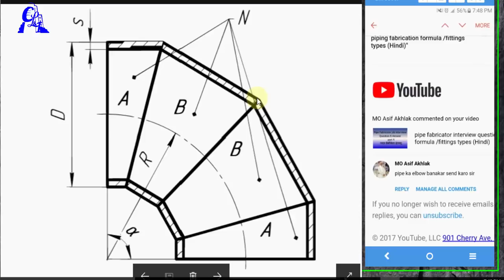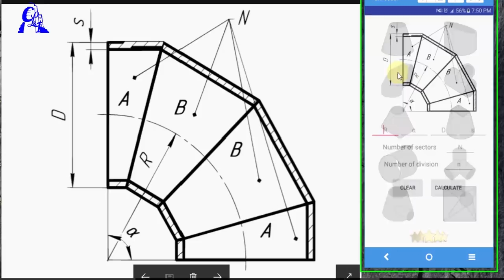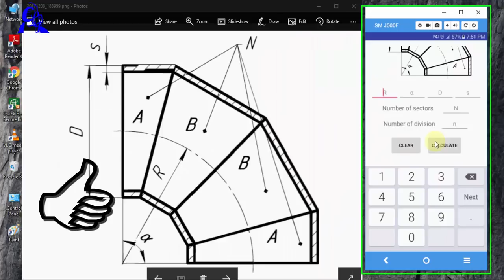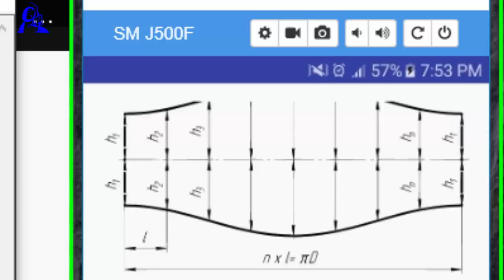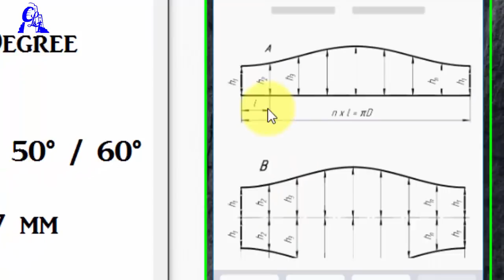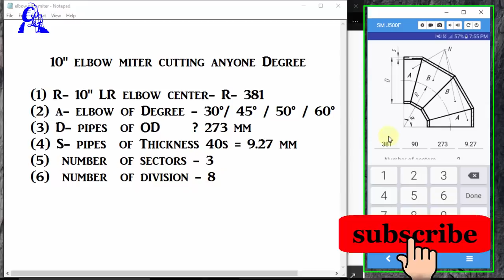how to make pipe elbow/ pipe elbow cutting formula/pipe miter template/miter elbow (Hindi)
pipe se elbow bnane ka tarika koie bhi degree me mobile apps
how to make pipe elbow with mobail apps
यह वीडियो में बताया गया है पाइप का एल्बो कैसे बनाएँ  बीना कोई फ्रमुला का मोबाइल से
This video tells you how to create a pipe's elbow from a mobile phone

पाइपिंग सपोर्ट
piping support